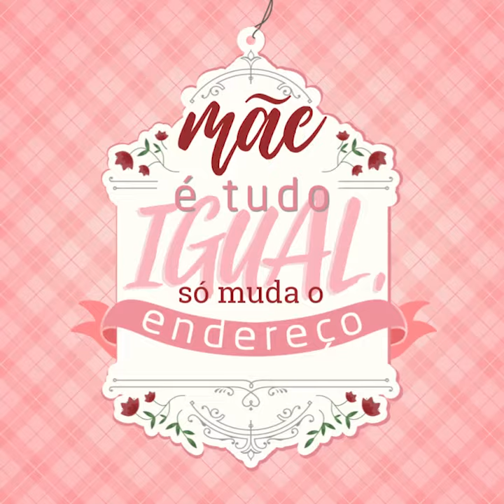Mãe é tudo igual, só muda o endereço - Univali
Assista nossa mensagem em homenagem ao dia das mães.